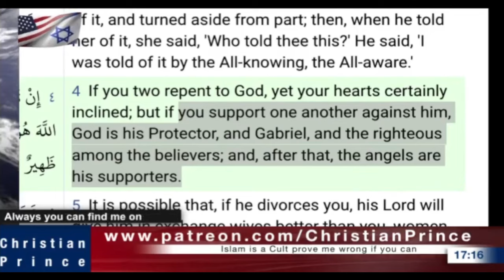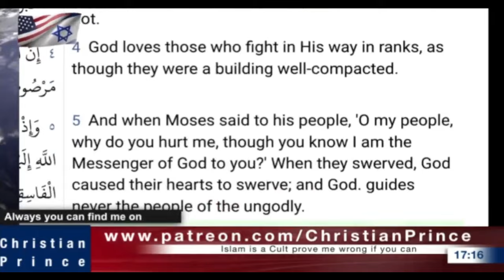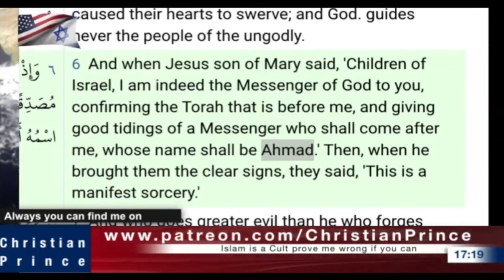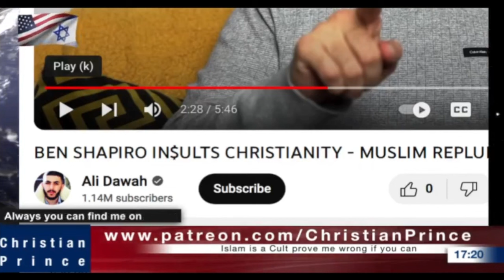Why Muslims accept Jesus as a Prophet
[32]  There is another that beareth witness of me; and I know that the witness which he witnesseth of me is true. [33] Ye sent unto John, and he bare witness unto the truth. [34] But I receive not testimony from man: but these things I say, that ye might be saved. [35] He was a burning and a shining light: and ye were willing for a season to rejoice in his light. [36] But I have greater witness than that of John: for the works which the Father hath given me to finish, the same works that I do, bear witness of me, that the Father hath sent me. [37] And the Father himself, which hath sent me, hath borne witness of me. Ye have neither heard his voice at any time, nor seen his shape. [38] And ye have not his word abiding in you: for whom he hath sent, him ye believe not.